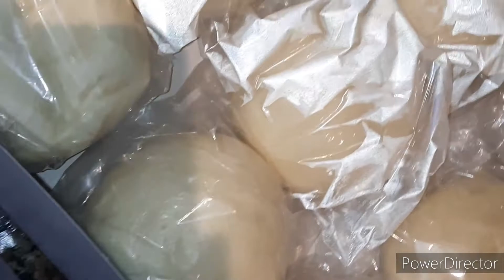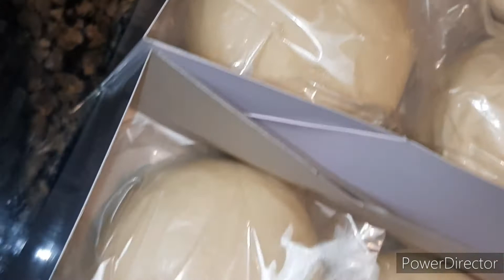Fantastic and Tasty Filipino Bread that we make and sell 😋 😀 😊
This video shows  the filipino bread that we make and sell.

All contents are original and assorted. Enjoy watching and listening. Stay safe.

Assort TV Official 2020. All audio and video in this channel is copyrighted.

filipino bread
assorttv official